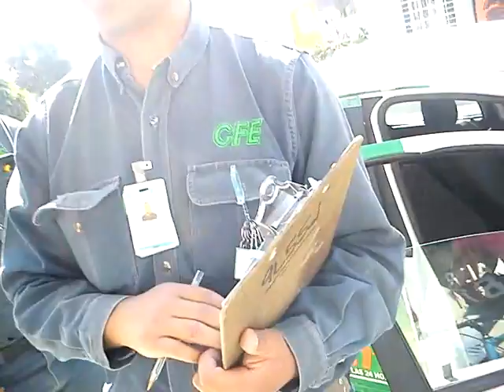CONTRATISTA DE LA CFE DICE QUE EL ES JUEZ CIVICO Y QUE EL SELLO DE PROFECO NO SIRVE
QUE HUEBA DA LEER LOS COMENTARIOS DE GENTES "INPENSANTES" Y COMFORMISTAS...PERO ANTES DE COMENTAR LES INVITO A QUE SE INFORMEN Y DESPUES COMENTEN.

¿LA COMISIÓN FEDERAL DE ELECTRICIDAD CFE, me puede contratar, cortar o
cobrar la electricidad que consumo?

NO. son varios motivos legales por lo que CFE no puede, Contratar, Cobrar o Cortar la Electricidad.
a) Primero el usuario no tiene un contrato con CFE, el usuario contrato con Luz y Fuerza del Centro
ARTICULO 43.- El suministrador es el único facultado para vender energía eléctrica destinada al servicio público,
previa celebración del contrato de suministro correspondiente y de acuerdo con las tarifas aprobadas; las
disposiciones correspondientes a la facturación, aparatos de medición, contenido del aviso-recibo, períodos
de consumo y demás conceptos relacionados con la venta de energía eléctrica, serán publicados en el manual
correspondiente que para tal efecto elaborará el suministrador y aprobará la Secretaría. Dicho manual se
publicará en el Diario Oficial de la Federación.
b) Luz y Fuerza del centro, no ha desaparecido esta en litigio, existen demandas y amparos en tribunales y
en la suprema corte de justicia de la nación.
- el usuario tiene que hacer valer el contrato celebrado con Luz y Fuerza del Centro.
c) CFE, presta el servicio del suministró y continuidad del servicio, porque es un servicio público (no
privado) y lo ha está dando en una figura jurídica de "comodato"

¿Por qué CFE no entrega contratos de luz?

Primero porqué esta impedido legalmente el contratar (ver comodato) y Luz y fuerza está en litigio.
Segundo definición de: CONTRATO. Se trata del acuerdo entre dos o más partes, mediante el cual se obligan los
contratantes a dar, hacer o no hacer alguna cosa, que vienen especificadas claramente en el mismo.
El contrato debe de ser firmado por ambas partes donde hay obligaciones pero también derechos.
Art. 45. Los modelos de los contratos para el suministro, se ajustaran a las disposiciones legales aplicables y serán
publicados en el "diario oficial" de la federación.
Los contratistas de CFE han tenido mucho cuidado en no entregar contratos a los usuarios, probablemente
cuidando celebrar un contrato e instalarlo, quedaría sujeto a la permanencia del servicio, así como la
permanencia como patrón substituto, para nosotros los trabajadores electricistas que seguimos en la
resistencia sin liquidarnos.
El usuario debe tener mucho cuidado. NO FIRMAR NINGUNA PAGAR. CFE LOS ENGAÑA A FIRMAR, UN
SUPUESTO CONTRATO.
Sugerencia: los cerca de 500 mil usuarios que "supuestamente están contratados con CFE, deben de
elaborar la queja de profeco, para exigir en la primera audiencia conciliatoria.
"en esta audiencia conciliatoria pido a la Comisión Federal de Electricidad se haga entrega de mi contrato de
Luz como lo estable el artículo 43 del reglamento.
Si CFE no entrega el contrato, el usuario no tiene ninguna obligación de pagar el consumo de luz.